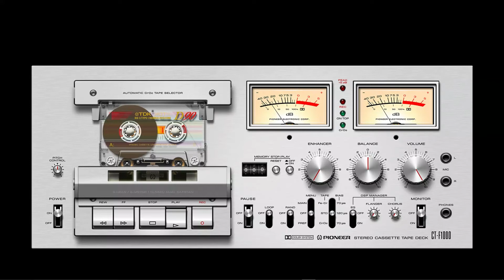EDM MIX - DANCE MUSIC VOL 01...🎧🎧🎧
Dj Producer ((  DjGancho - Remix  ))...🎧🎧🎧

🍺 ¿Quieres invitarme un Café o una Cerveza?

...TRACKLIST...

1. 16th Stars feat. Madelaine - Summer Paradise (Crazy Beat & ClubX Remix)
2. Alen Wizz - Ride It (Rony Style & Real Boys Drive 'Edition' Remix)
3. Allpinee - Devil Out Of Hell (Original Mix)
4. Bacefook - Went To Poland (DJ Arctic & Denox Remix)
5. Arik Fux feat. Jenny Sklar - Heaven (KuBiŚ Bootleg Edit)